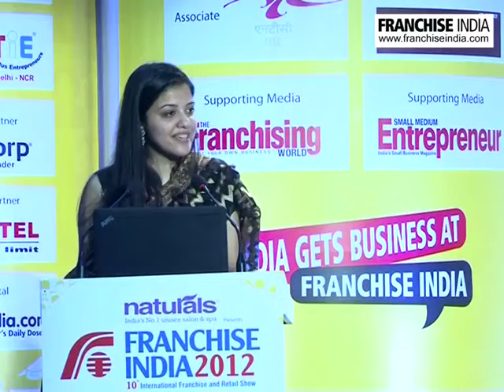Asheeta Chhabra, Director Chhabra 555 at Franchise India 2012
Franchise India 2012, the 10th edition of Asia's biggest Franchise & Retail exhibition held its Franchise Awards 2012 & Star Retailer Awards 2012 on 4th November, 2012 at Shangri La's Eros Hotel, New Delhi. The splendid show was attended by the biggest and the most reputed names in the franchise and retail industry. The highlight of the evening was Franchise India's unique CSR initiative for enabling 'Mompreneurship' in India launched by Shilpa Shetty. Story telling by Neelesh Misra, famous for his Yaadon Ka Idiot Box made for an entertaining session at the event.

Franchise Awards 2012 are India's Topmost Honour in Franchising. Benchmarking excellence, the Awards celebrated and acknowledged contribution to one of India's most dynamic industries. The winners were those organisations that have shown outstanding business acumen, passion and achievement of franchise businesses and thus achieved sustainable growth across India. They were judged by an independent panel of experts and supported by the Indian Franchise Association (IFA) & Entrepreneur India Advisors. Franchisors, Franchisees, Master Franchisees and Entrepreneurs all over India had applied for the Awards considered to be the industry's top accolade.

Star Retailer Awards is the only Awards of its kind which celebrates the best in Indian retailing. It is a singular platform for everyone from independent entrepreneurial retailers to the largest supermarket groups. These Awards celebrated the outstanding achievements across the retail fraternity.

The corporate social responsibility initiative of Franchise India 2012 this year was to launch the 'Mompreneur'. The objective was to create an enabling ecosystem that will empower women and get them to draw on their inherent strengths and also overlay business opportunities most suited for mothers. Actor cum business entrepreneur Shilpa Shetty who has recently become a mother herself was roped in to raise awareness for the need for moms to be in business. The event showcased over 300 mom-friendly business opportunities and was attended by more than 25,000 people.

Franchise India Awards 2012 and Star Retailer Awards are the most credible and prestigious received. Taking the commitments forward, the awards this year acknowledged the best performances in the industry in various categories.